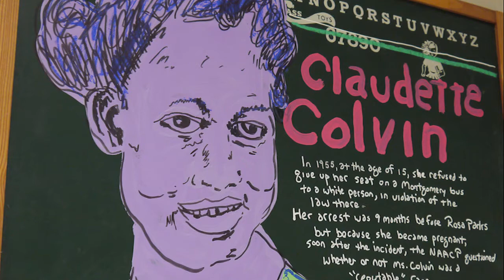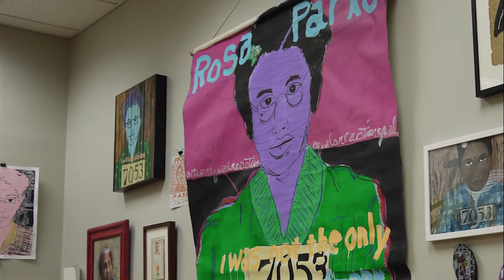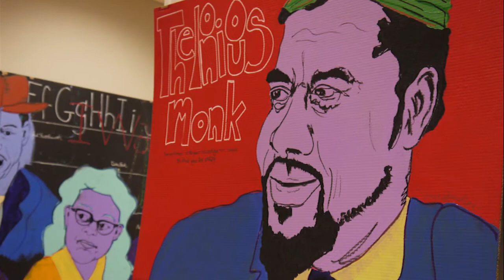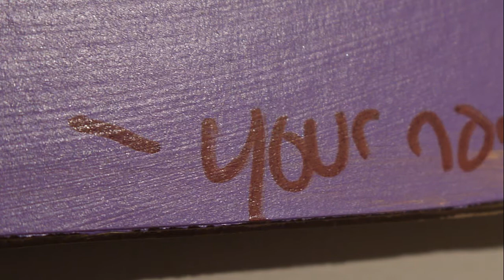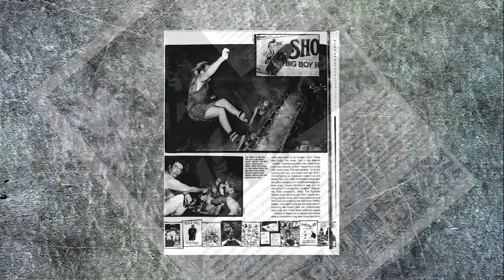Spotlight on the Rosa Parks Museum: Tim Kerr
Recorded live at the Troy University Rosa Parks Museum.  Join host Daniel Neal, Curator of the Rosa Parks museum and artist/musician Tim Kerr as they discuss his life and work.